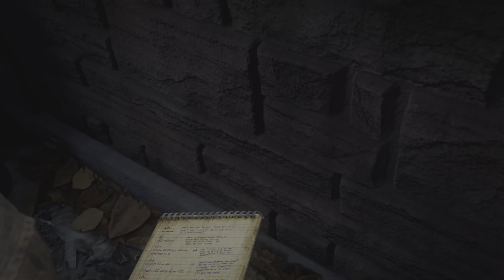The Last of Us Part I | GO BIG HORNS SCIENCE BUILDING REALSIM GAMEPLAY